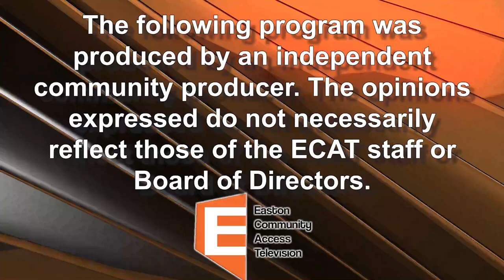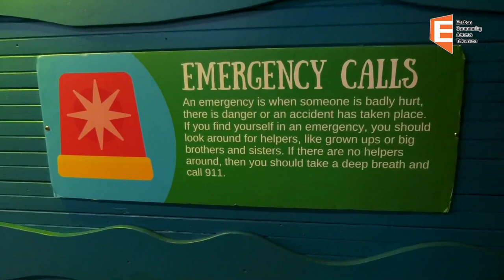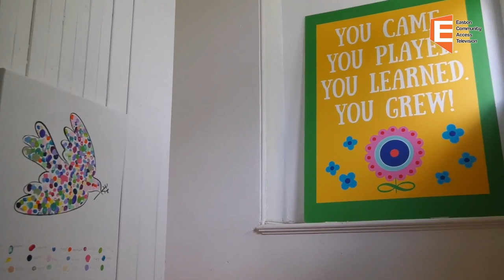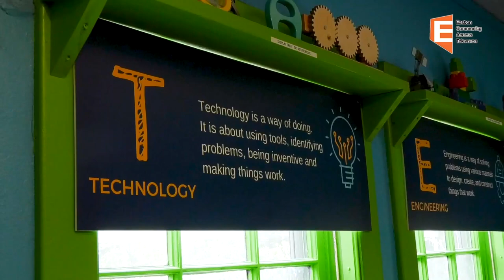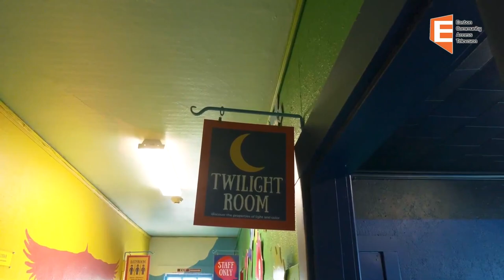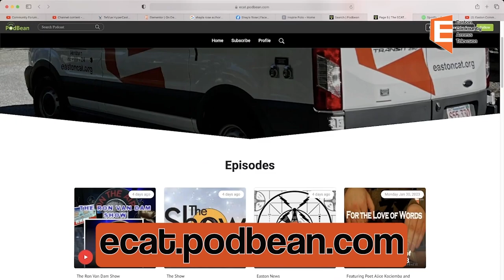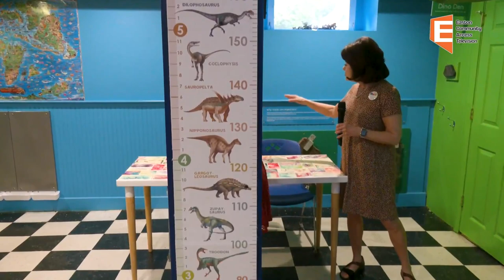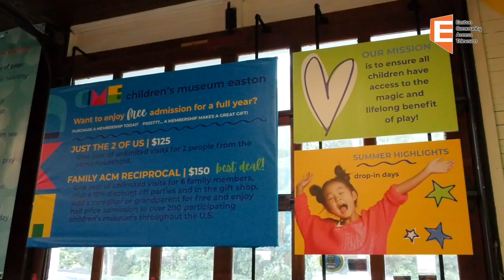Discover Easton Children's Museum in Easton 08/02/23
Discover Easton
Children's Museum in Easton
Host Gail Devins
8/2/23